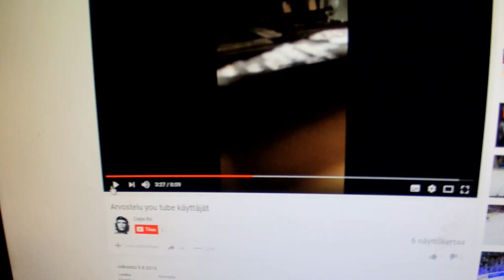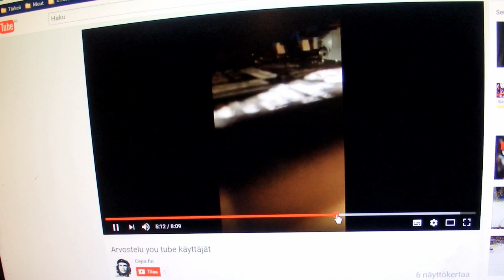Jatkosssa paremman sisällön kuin pasi ja pottu tarjoaa cepa fin